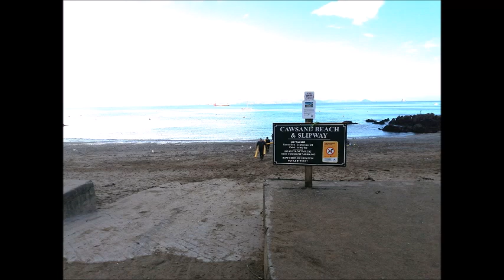Cawsand 16 Feb 24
First decent ride of the new year. Lovely sunny and warm but then I had to come back! Not so toasty by 5pm. :-)